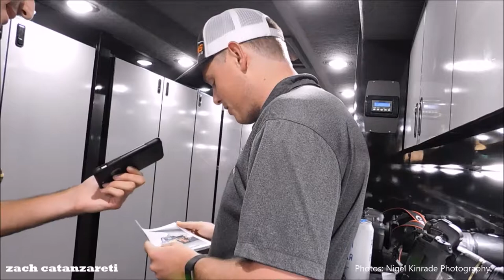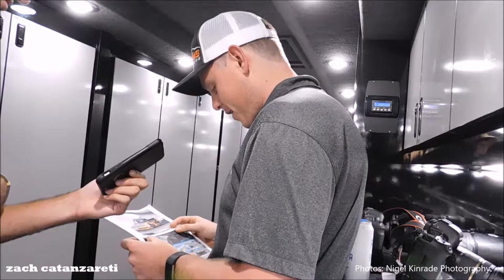Sharing Photos/Video with Spencer Gallagher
In my next In Photos segment, I speak with Spencer Gallagher to look through a few moments from his Truck Series career. Then, he breaks down video of his ARCA win from 2014.